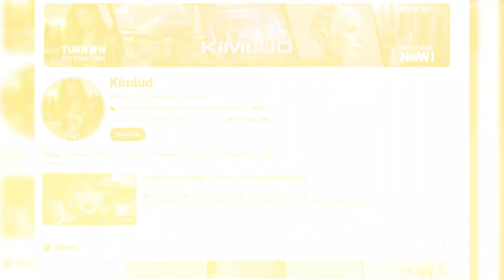Is Chongqing in china Largest Megacity & Megapole On Earth?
Welcome to Kimlud! In this video, we explore Chongqing, the largest megacity on Earth by land area and one of the most populous cities in the world. From its incredible natural landscapes like the Three Gorges to its innovative engineering marvels, Chongqing is a city that blends tradition and modernity in a breathtaking way.
Chongqing is known for its vibrant lifestyle, rich history, and world-famous cuisine—especially its spicy hotpot! We’ll take you through its bustling streets, stunning architecture, and must-see tourist attractions, including ancient towns and modern landmarks. Whether you're a travel enthusiast or just curious about this Chinese megacity, this video will take you on an unforgettable journey!

Querries Solved

I also create short documentaries about Innovative AI TECHNOLOGY,  infrastructures engineering and landmarks marvels MEGA PROJECTS.